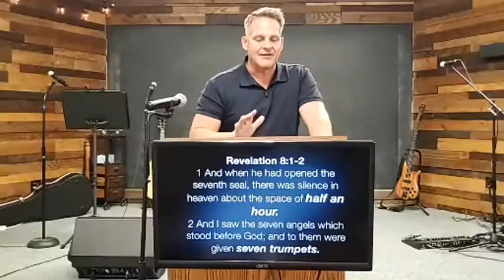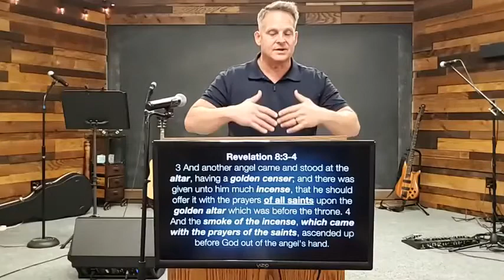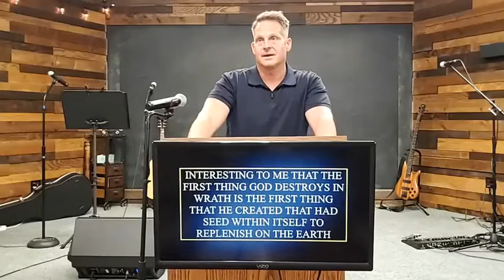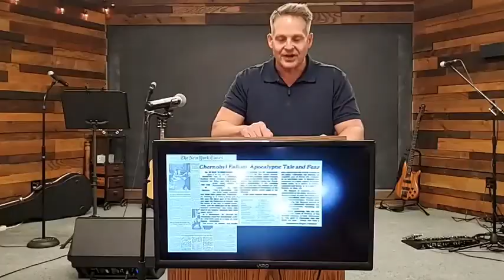Revelation: Part 9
End time teaching out of the Book of Revelation from Pastor Matt Hebert 2/2/2022